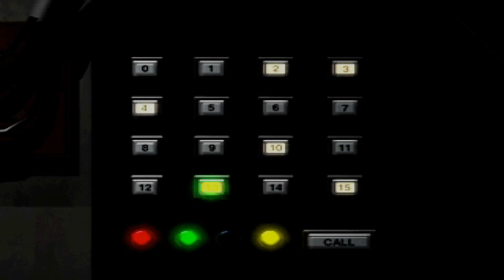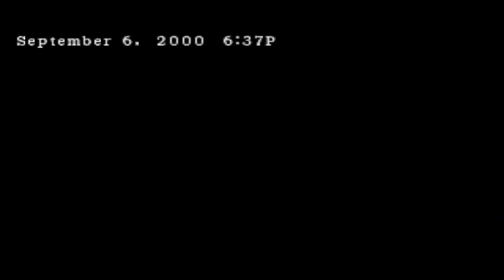Parasite Eve 2 (PS1) Playthrough PT 8: Escape from the shelter and a rescue (No commentary)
This is part 8 of my no commentary playthrough of the PS1 classic Parasite Eve 2.